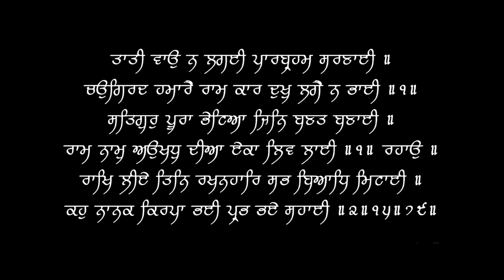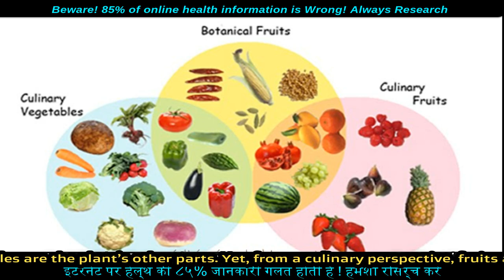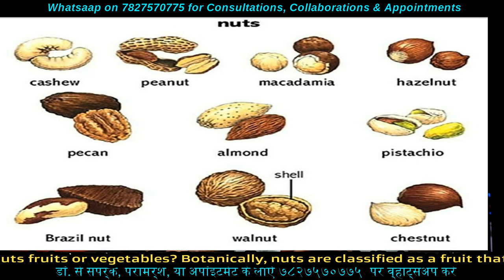Nuts are Healthy or Not | काजू बादाम अखरोट सेहत के लिए अच्छा या बुआ | Dr.Education